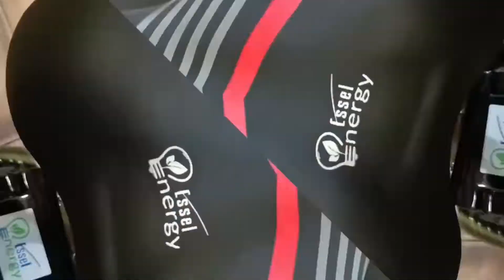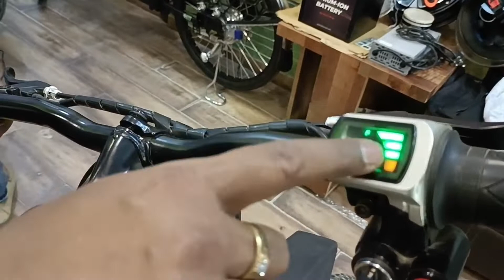✅Electric Cycle🚲 Series From Essel Energy 🔥 Detailed Review‼️ GET-A Electric Cycle❤️ Price 💰Range...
Showroom -
Purple Connect
B6 Kalkaji near nehru enclave metro station Delhi
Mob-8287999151